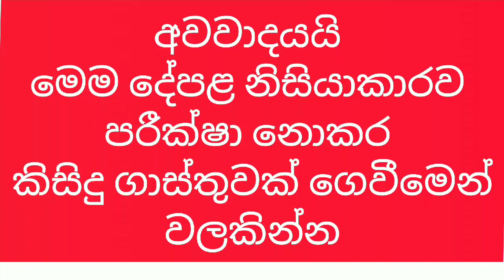ගොඩක් වටිනා ඉඩමක් එක්ක සුපිරිම නිවසක් අඩුවට මෙන්න | Small house for sale in Anuradhpura | PB Home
නිවස නිදන කාමර 03යි..02ක් ටයිල් කර අැත.කුස්සිය ටයිල් කර ප්‍රැන්ට්‍රි කබඩ් ගසා අැත.නාන කාමරයට ටයිල් අල්ලා පිටින්ස් අල්ලා ගතයුතුය.පිටතින් නිවසටම සම්බන්ද වැසිකිලිය අැත.ඉදිරි පස කෑම කාමරය සහ නිදන කාමරය  ස්ලැබ් එක දැමිමට අවශ්‍ය පරිදි සකසා අැත. ඉඩමෙ පොල් කෙසෙල්,ගස් ලබු සුදු හදුන්,කොස් වගාකර අැත...අනුරාධපුර නගරයට 07කි.මි. පාසැල් 03ක් කි.මි.1.5 තුල අැත.සාලියපුර දුම්රිය ස්ථානයට,ගජබා යුධ හමුදා මුලස්ථාන කදවුරට,පන්සලට කි.මි.1.5,රජරට වෛද්‍යපීඨයට,වැඩිහිටි නිවාසයට,යාපනය ප්‍රදාන පාරට කි.මි,0.5 ඉඩම දෙපසින්ම අඩි10 පාර අැත.ඉඩමේ ප්‍රමාණය ,,ප.ර්.25.5